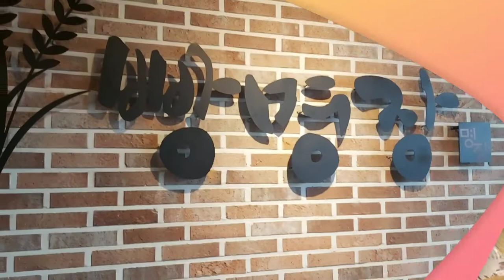광명,빵명장에서~지구상의 빵,집합소@정지훈tv목사님과 사모님@찬양하는광빈tv목사님@user-ditto님과 행복한 시간 감사합니다^^